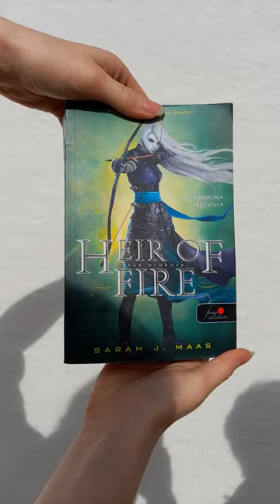❥ Heir of Fire | Throne of Glass | Fore-edge painting | by HungSai ●